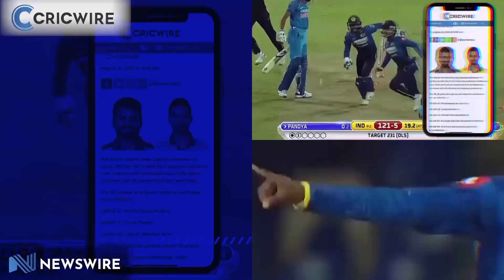අවසන් පන්දු වාරයේ පරාජය ගැන සාජා තරඟය නැරඹු ශ්‍රී ලංකික ක්‍රීඩා ලෝලීන්ගේ ප්‍රතිචාරය